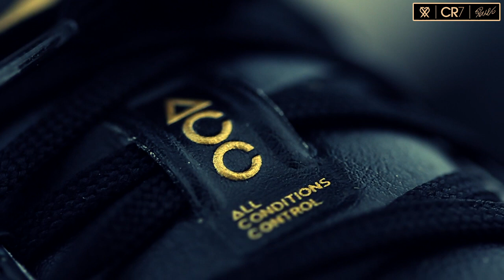Nike Mercurial Vapor VIII ACC CR review + ENGLISH SUBS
Watch along as Jakob takes a look at the brand new Mercurial Vapor VIII ACC CR signature boot from Nike. In the review, he takes a look at what separates the CR from the other Vapor VIII's and also shows how All Conditions Control works in practice.

Which colour of the Vapor VIII do you like the best?